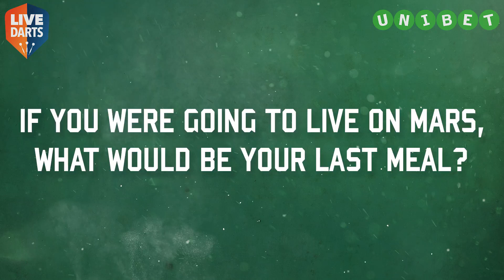Wayne Mardle Quick-Fire Q&A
'Hawaii 501' Wayne Mardle takes our quick-fire Q&A